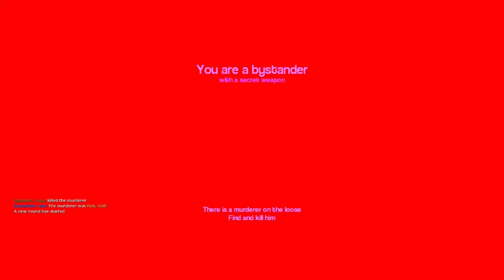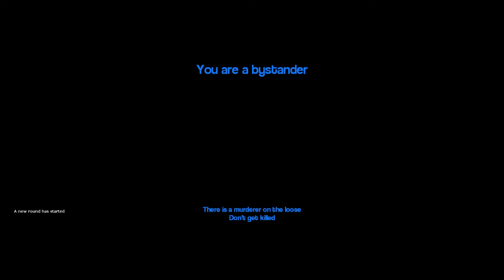Garry's Mod | Murder: My Heart Will Go On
Deadbones plays Murder with The Buffalo Wizards. Murder is a gamemode where one person is the murderer, and everyone else has to find out who it is. This mainly involves Deadbones missing his shots against the Murderer!